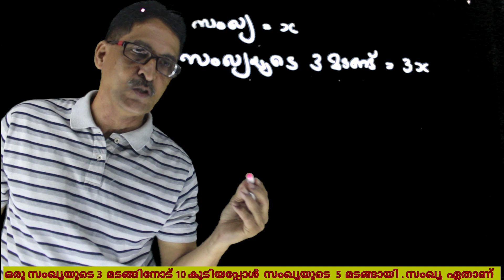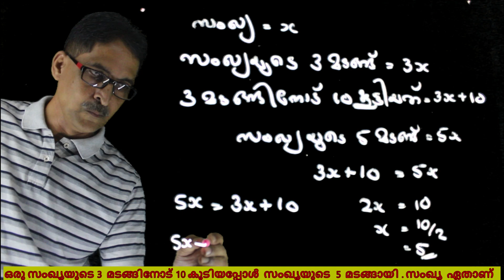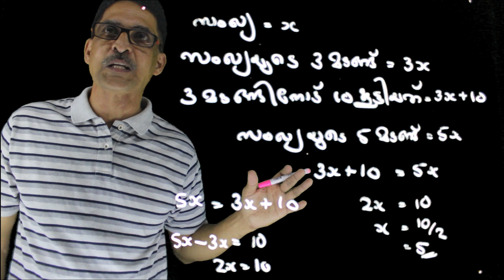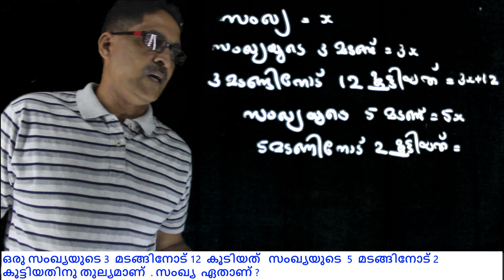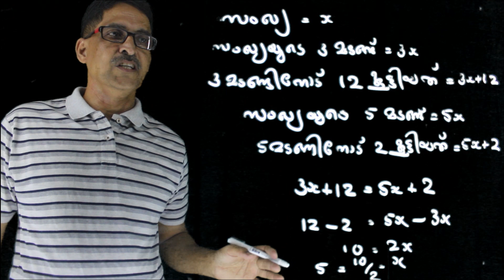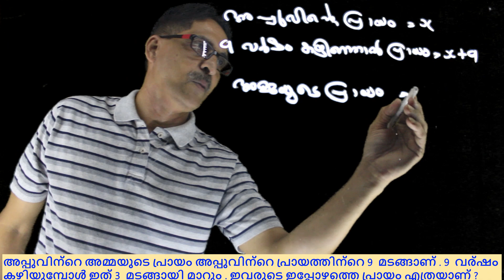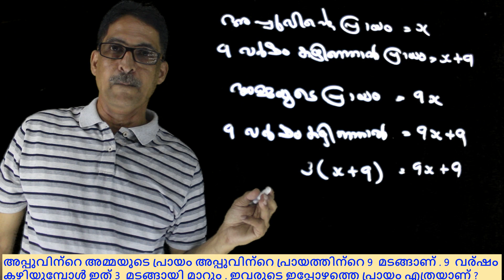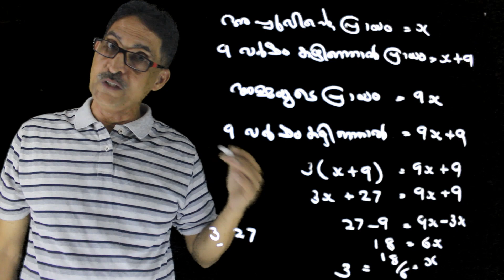Class 8 Maths - Equations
Equations , Problems on Equations